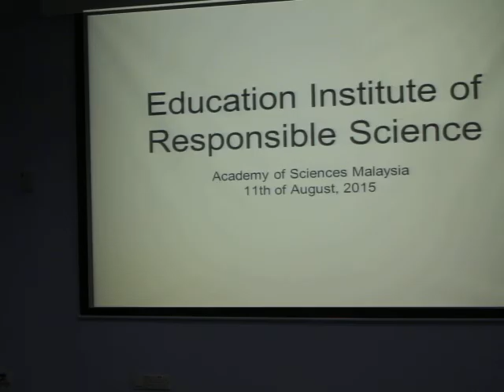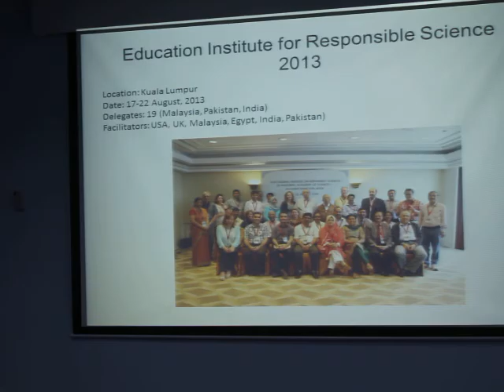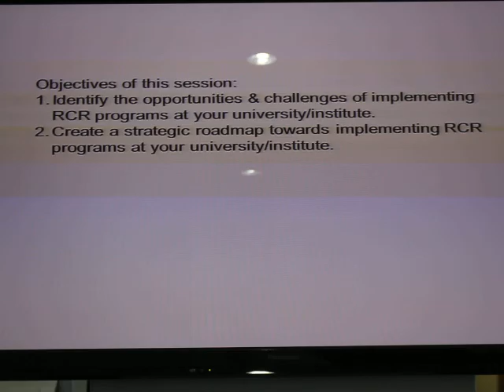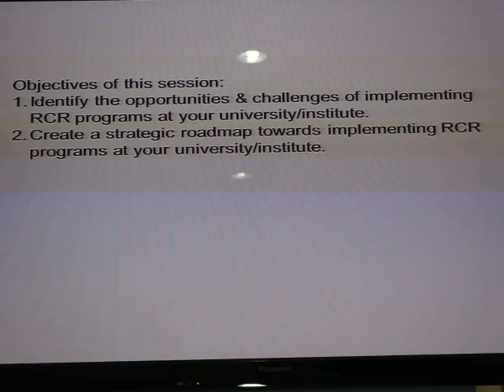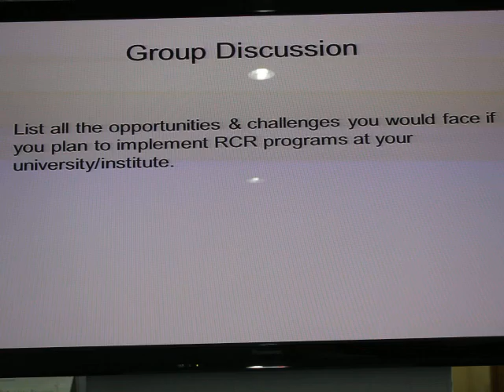Implementing RCR Sustainably in Malaysia